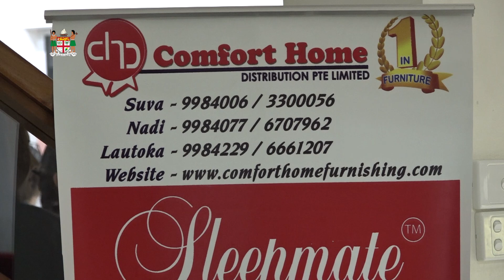Fijian Minister for Commerce and Trade officiates at King Koil Product Launch and Cocktail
Fijian Minister for Commerce, Trade, Tourism and Transport, Faiyaz Koya officiated at King Koil Product Launch and Cocktail at Grantham Rd, Nabua on 17th August, 2022